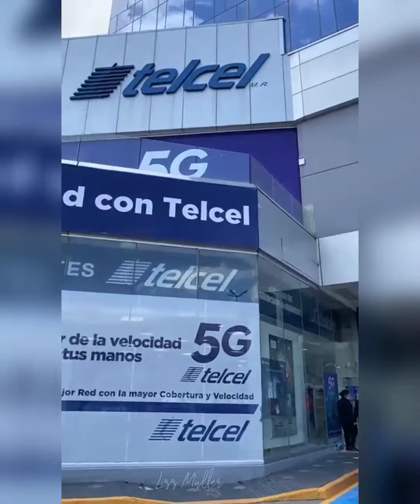HOY TEMBLO OTRA VEZ SEP 2022 jiquilpan, sahuayo y marauta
En algunas parte de mexico asi se sintio el temblos amigoas cuidense ya saben que siempre hay replicas no correr no empujar y mantener l calma estra alertas